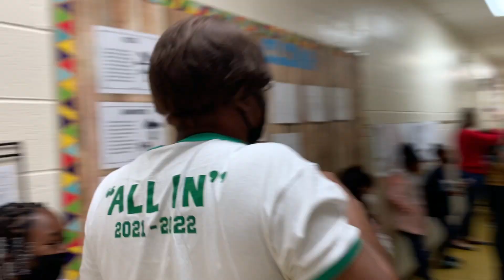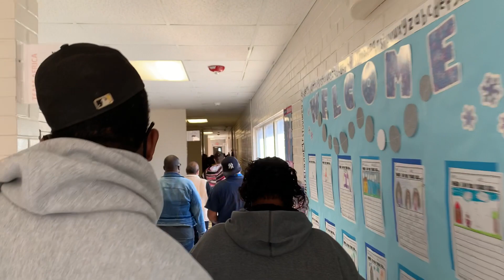Belvoir LOVES Their Bus Drivers!!!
All of Belvoir Elementary came out to celebrate our wonderful bus drivers!!!